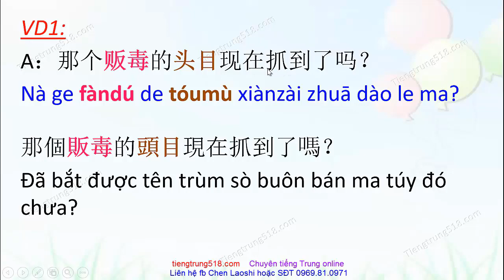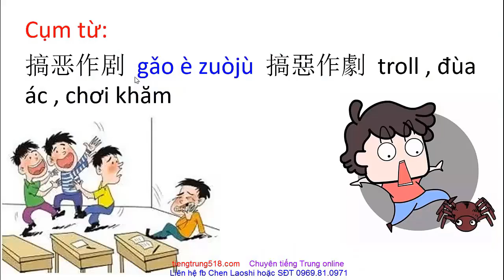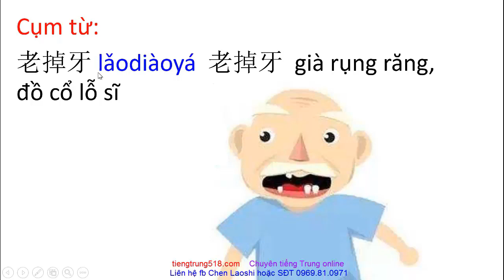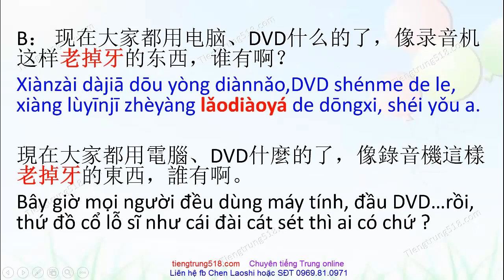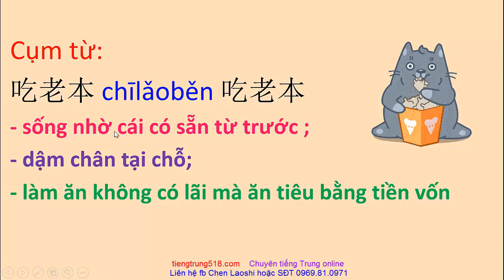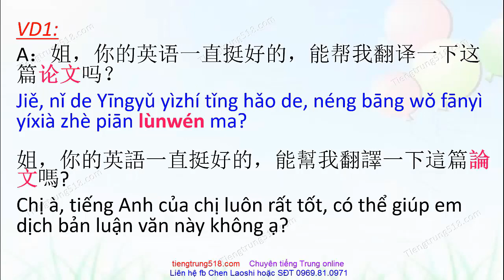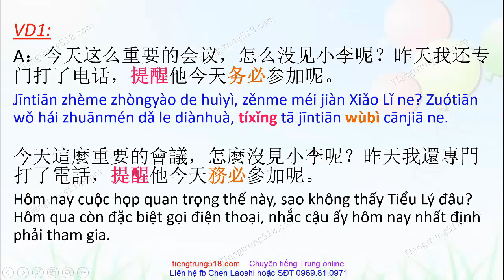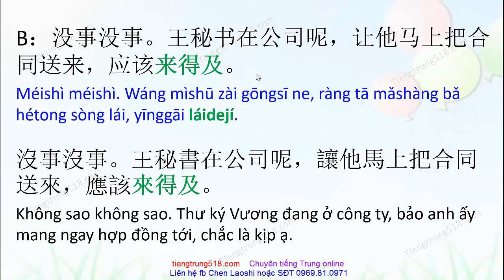Tiếng Trung giao tiếp thực tế đời sống - Tập 35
Hôm nay chúng ta lại tiếp tục đến với chương trình Tiếng Trung giao tiếp thực tế đời sống nha các bạn.